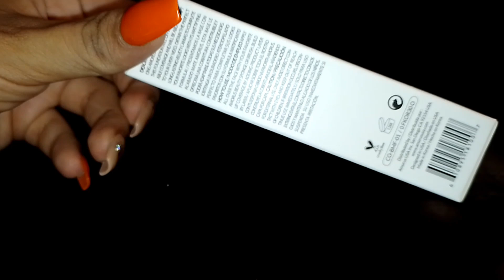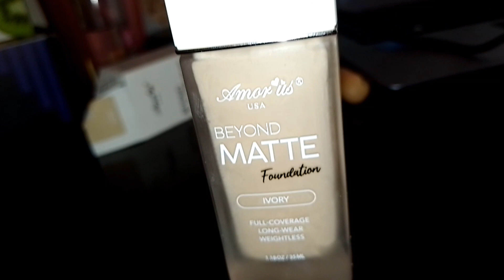PONIENDO A PRUEBA LA NUEVA BASE DE AMOR US | no inventen 🤯 | Coraline Cardoza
SI A TI TE GUSTA TODO LO QUE TENGA QUE VER CON EL MAQUILLAJE, ESTE ES TU CANAL.